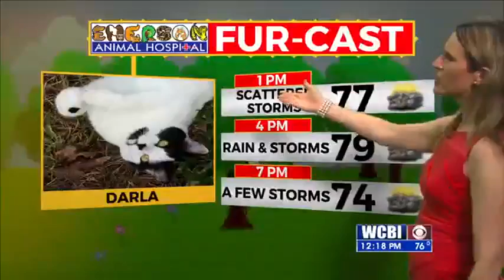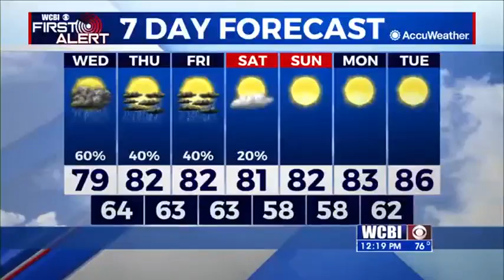Wednesday Midday Weather Update